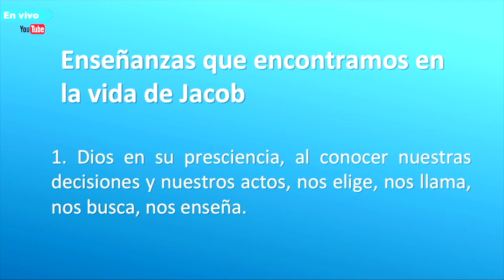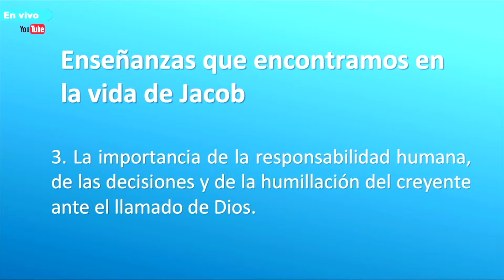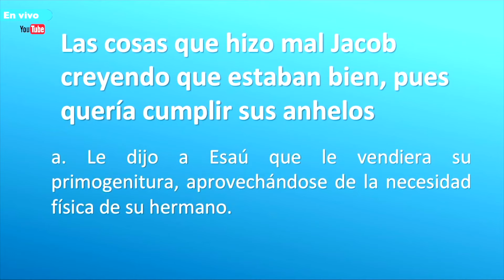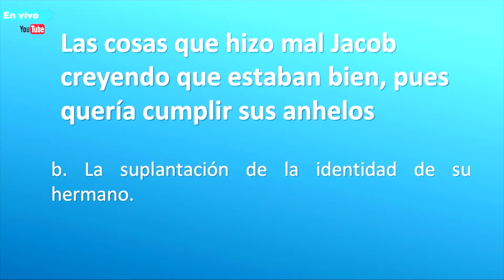Culto 18/11/2020 - EL SEÑOR ME DICE QUE SEA HUMILDE (parte 12)